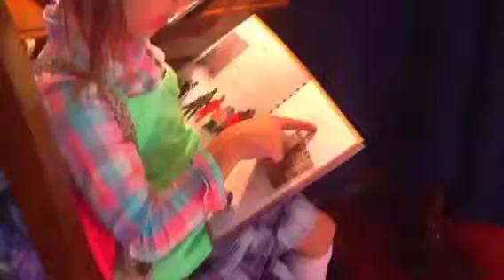First day of school Julie gets bullied